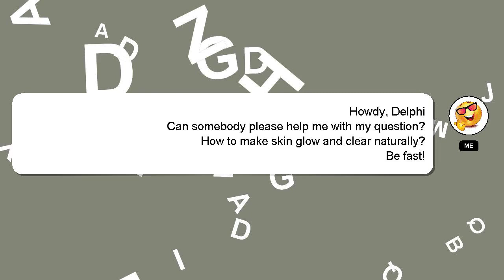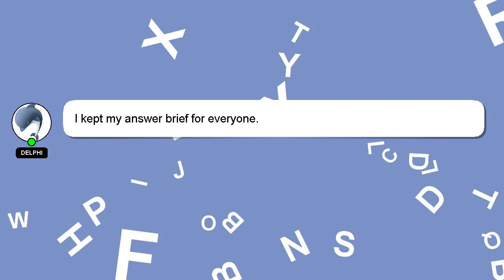How to make skin glow and clear naturally?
Here's a short introduction about myself, Howdy, my name's Delphi. I can provide you with assistance to help you answer your questions. - How to make skin glow and clear naturally?

Don't hesitate to leave a comment or start a chat if you have a more specific question. Providing an answer will be acknowledged and appreciated with a 'heart' from me.

*2 What we are experimenting :*